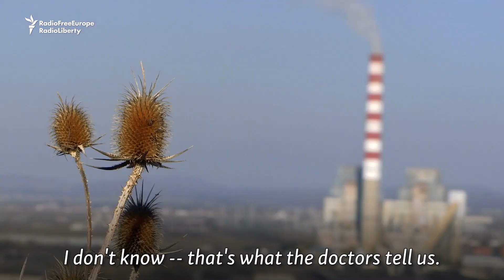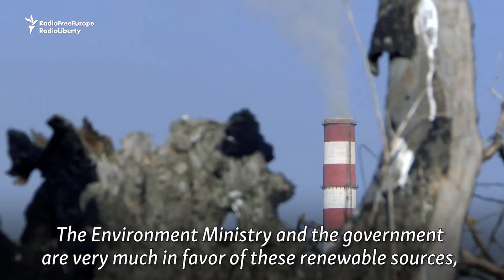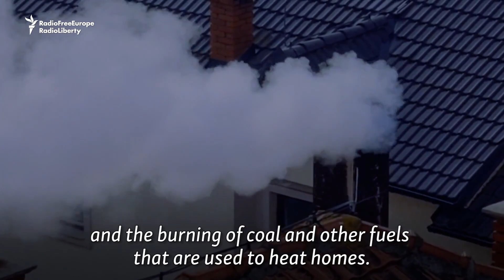Pollution from Coal plants in Kosovo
Kosovo's two largest power plants are also the country's largest polluters, and residents who live near the coal-burning stations link the emissions to serious health conditions. Some officials say the country is ready to start moving toward renewable energy sources. But environmental groups say Kosovo's problems go beyond power plants, and poor regulations on industry have allowed pollution to continue unchecked.